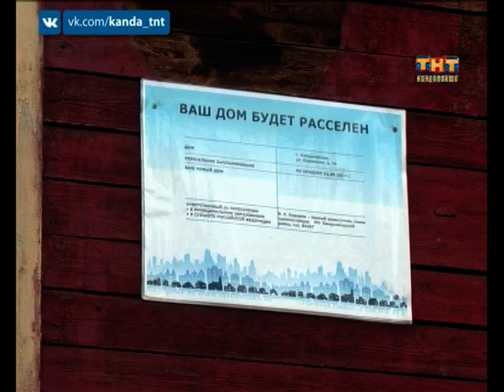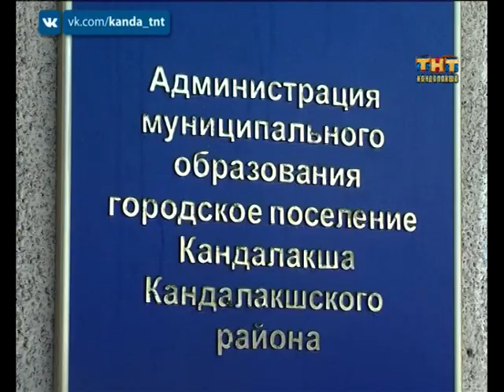Ванна провалилась в подвал! 24.06.2016